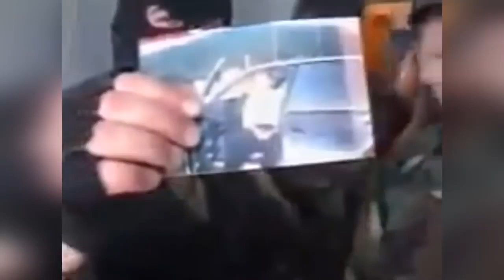Как уничтожали ЧЕЧЕНЦЕВ чеченоговорящие - Продажные чеченцы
Смерть ПРЕДАТЕЛЯМ!!!